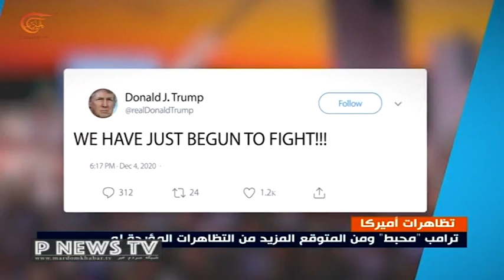چاقوکشی هواداران و مخالفان ترامپ مقابل کاخ سفید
به گزارش پایگاه اینترنتی شبکه المیادین با گذشت چهل روز از انتخابات آمریکا مردم دست از تظاهرات برنداشتند و ایالت های مختلف ، آمریکا صحنه تظاهرات و درگیری است. در درگیری های میان تظاهرات کنندگان موافق و مخالف ترامپ مقابل کاخ سفید در واشنگتن چهار نفر به ضرب چاقو مجروح شدند